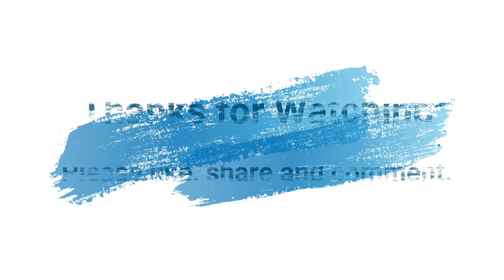DON'T LET GO OF YOUR FAITH!